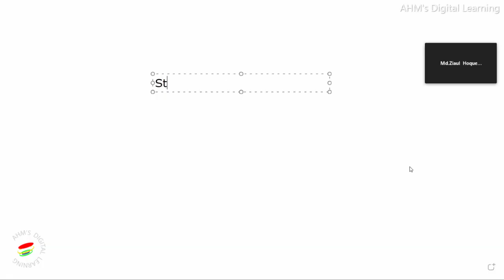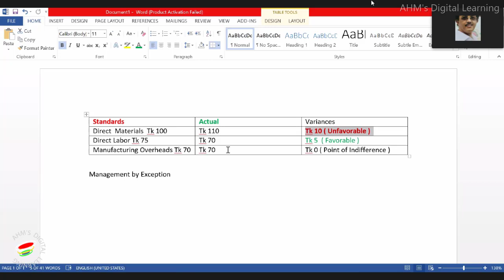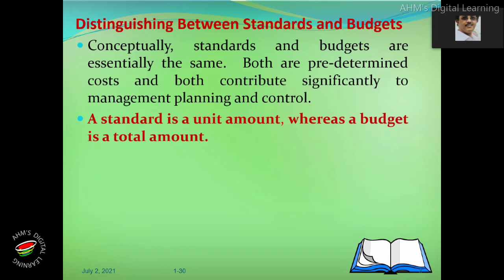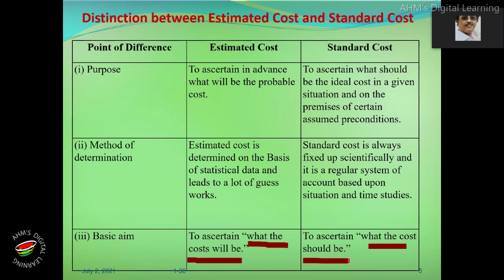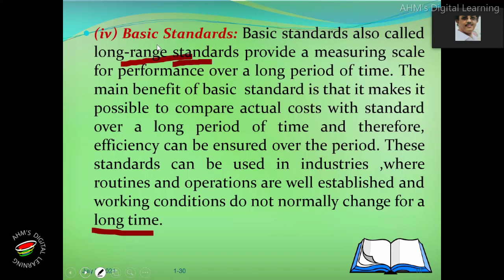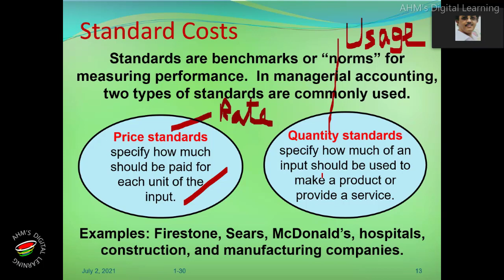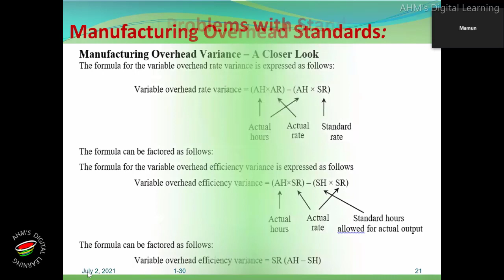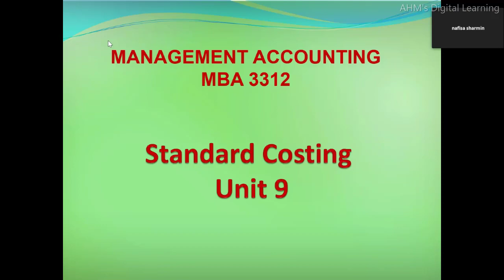MBA 3309 : Management Accounting, Lecture 19